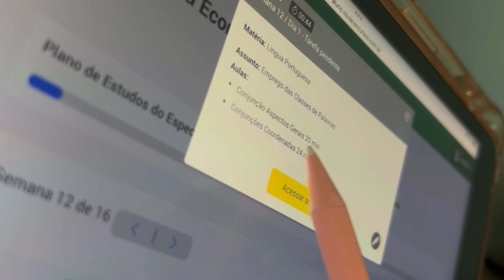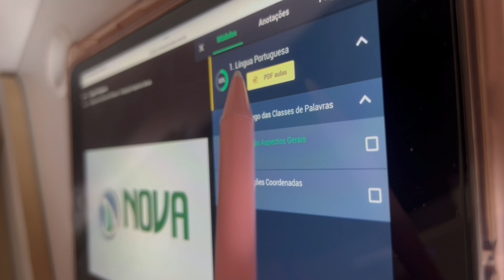Concurso PC SP 2023 - O que mudou no edital? - Respondendo Principais Dúvidas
Nesse vídeo, veja as principais informações sobre o concurso da PC SP 2023!

👉Capítulos do vídeo:

00:00:00 Introdução
00:00:34 Os cargos que possuem maior número de vagas
00:00:53 Mega intensivo gratuito
00:01:27 As inscrições do concurso
00:01:51 É possível fazer a prova em outro estado?
00:02:11 Como funciona a escolha da região?
00:02:26 Prova preambular de manhã e prova discursiva a tarde
00:02:45 Tem que ter concluído faculdade até a data de inscrição?
00:02:58 É possível passar no concurso estudando 5hrs por dia?
00:03:14 Conhecendo um pouco mais sobre nosso mega intensivo gratuito
00:04:15 Finalização

Além de conferir informações importantes do edital, você poderá conferir a resposta para as 5 principais dúvidas que recebemos em nossos canais.